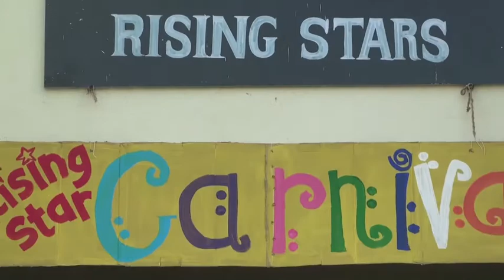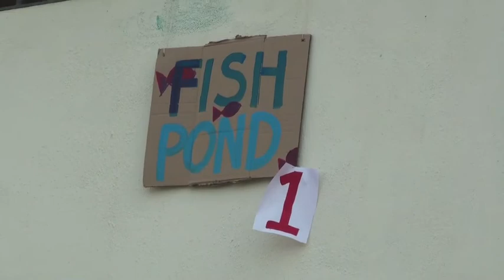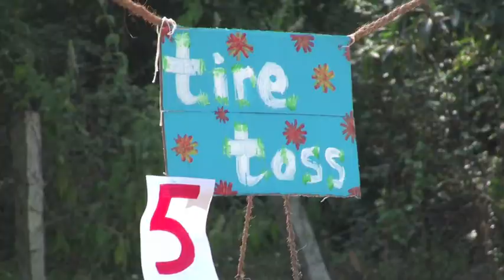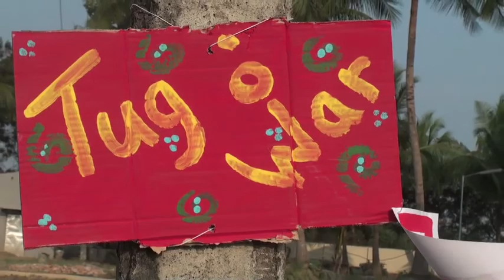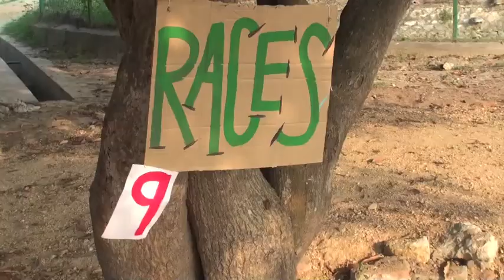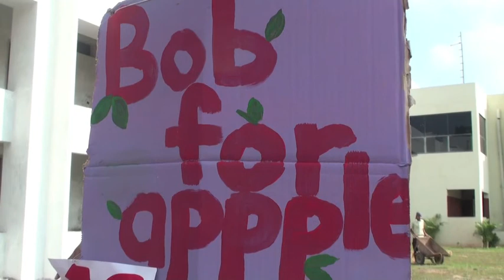Carnival Fun with Children of Leprosy Affected -- Tamil Nadu, India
7 Kids, 10 Years, 30 Countries
**FREE REPORT**: How We've Funded 10 Years of Family Travel